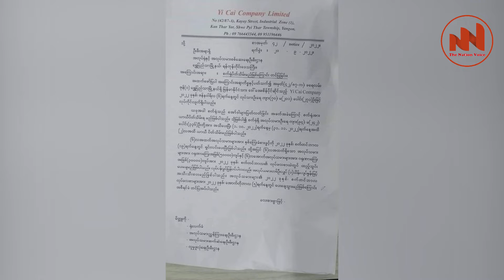The Nation Voice Myanmar |ရန်ကုန်မြို့ အထည်ချုပ်စက်ရုံတချို့ အော်ဒါမရတာကြောင့် ယာယီရပ်နားမှုများရှိ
ရန်ကုန်မြို့မှာရှိတဲ့ အထည်ချုပ်စက်ရုံတချို့ အော်ဒါမရတာကြောင့်  ယာယီရပ်နားမှုများ ရှိလာ

စက်တင်ဘာ ၂၅၊ The Nation Voice